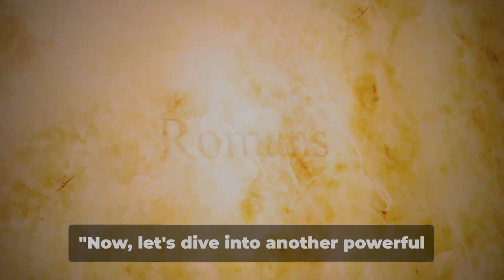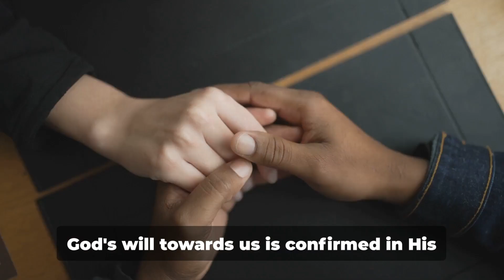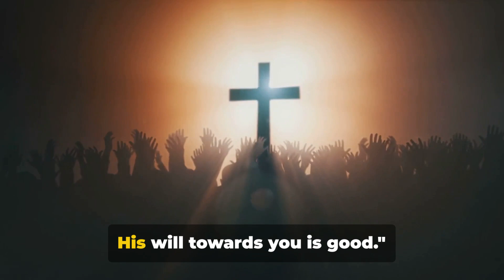God's Good Will: A Divine Assurance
In this video, we delve into the profound concept of divine assurance and God's good will towards mankind as portrayed in the Bible. Join us as we explore scripture and reflect on the assurance of God's love and care for each of us. Discover the comforting promises and messages of hope that can be found within the pages of the Bible. Don't miss out on this enlightening discussion that will inspire and uplift your spirit.

OUTLINE:

00:00:00 God's Goodness and His Will
00:00:48 31
00:01:41 Affirming God's Goodness

How To Be Saved?  Simply read this prayer out loud and mean it with your heart.  God will hear you and you will be saved.  The next step, start reading your bible and praying.  Live for him.  Find a local church that preaches the Truth.

Say this prayer out loud right now:
“Dear God, I want to be a part of your family. You said in Your Word that if I acknowledge that You raised Jesus from the dead, and that I accept Him as my Lord and Savior, I would be saved. So God, I now say that I believe You raised Jesus from the dead and that He is alive and well. I accept Him now as my personal Lord and Savior. I accept my salvation from sin right now. I am now saved. Jesus is my Lord. Jesus is my Savior. Thank you, Father God, for forgiving me, saving me, and giving me eternal life with You. Amen!”

List of Bible Study Materials That We Recommend:

Study Bible
Large Print NKJ Bible
Amplified Bible

Animated visuals & narrative is made by the Way Truth Life Team. 🎨

This channel strives to create informative and unique content on biblical knowledge and wisdom with biblical references given for statements made.